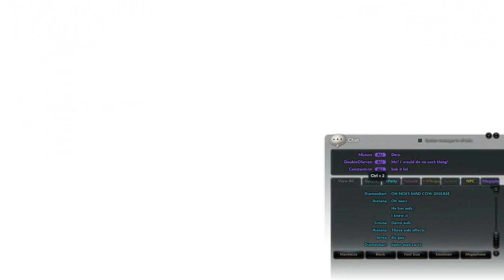keaghan intro (feat. Aielana, Simina, Jenea, Diamonhart and Hermy)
pretty laggy., the server hiccuped at the end...